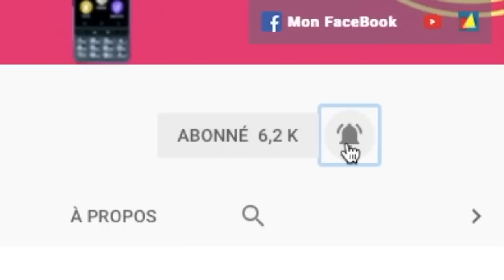Test Comparatif Google Home Et Echo Amazon Alexa Questions Réponses !!!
Salut voici une vidéo sur: Les deux enceintes connecté L'Echo Alexa D'Amazon ou le Google Home, le choix est très difficile quelle enceinte va se démarquer quelle enceinte avez vous déjà choisis ou quelle enceinte allez vous choisir.voilà donc se petit fight en ses deux intekkigence artificielle AI, merci de vous abonner liker et partager la vdiéo @+.